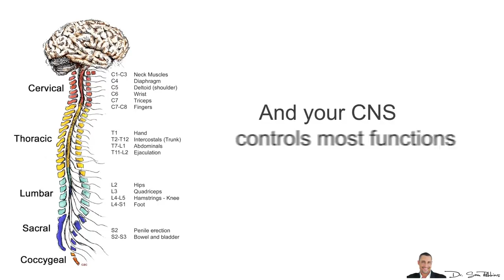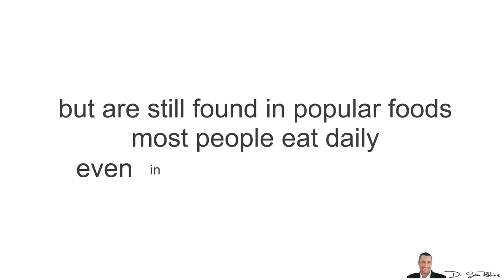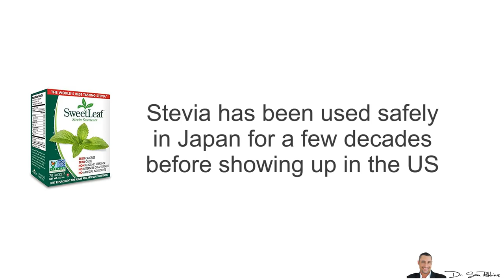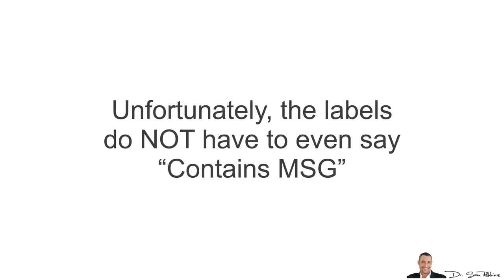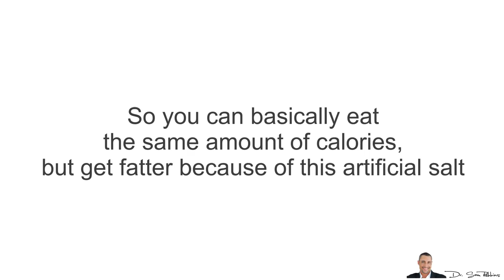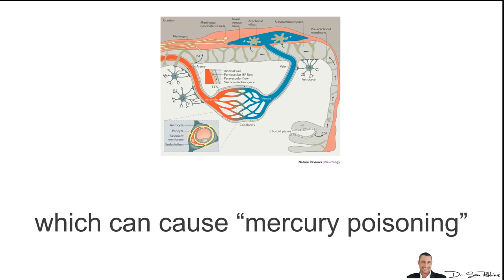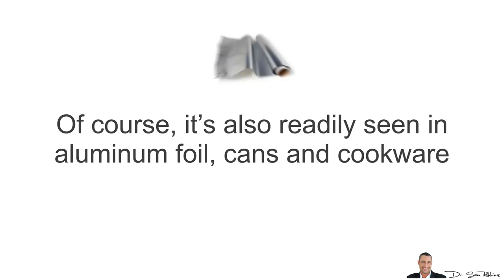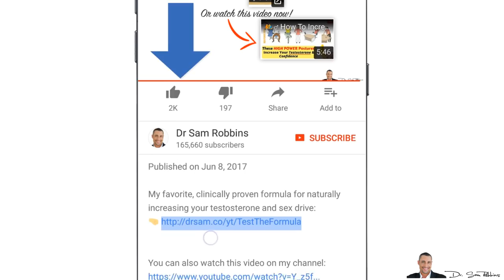🧠 Avoid These 5 Brain Damaging Neurotoxins Found In Popular Foods - by Dr Sam Robbins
🧠 Avoid These 5 Brain Damaging Neurotoxins Found In Popular Foods
As a reminder,neurotoxins are substances that can harm your central nervous system (CNS). And your Central Nervous System (CNS) controls most functions of your body and mind. It’s basically your brain and spinal cord.

Simply stated, when these neurotoxins get into your body and “attack” your CNS, they negatively affect how you feel and function.

All of your senses (sight, sound, smell, taste, touch, etc.).
Your organs and stomach.
Muscle movements and strength.
Your emotions, mood, memory, cognition, sleep, etc., etc.

Obviously, this is a really big deal.

More so, it’s a massive problem because the FDA allows over allows 3,000 food additives to be used in our food supply and relatively few of them have been tested for safety. (1)

Unfortunately, a handful of food additives are well-documented neurotoxins, but are still found in popular foods most people eat daily, even in relatively healthy diets.

Neurotoxin #1: Aspartame Artificial Sweetener

Aspartame is a very popular artificial sweetener, especially about a decade ago. It’s found in most things labeled “sugar-free” or “diet”. Its typically found in diet sodas, candies, chewing gum and so forth.

You know, a lot of the stuff the kids eat, unfortunately.

The brand name is Equal or NutraSweet and sadly, I used to have a lot of this junk over 20 years ago.

There are over 100+ reported side effects of aspartame including migraines, dizziness, anxiety, memory loss, insomnia, and the worsening of many disorders ranging from fibromyalgia to Alzheimer’s disease. (2)

In fact, there were over 7,000 aspartame side effects reported to the FDA (US Food and Drug Administration) between 1982 and 1995. (3)

You can also find lists of reported side effects on various reputable websites including Cancer.org and CDC.gov.

So, make sure you read the label and avoid this artificial sweetener. In fact, avoid them all except one of my favorites being, Stevia -- which is a natural, herbal extract.

Neurotoxin #2: Monosodium Glutamate (MSG)
This basically acts like salt and it’s found in many packaged foods you eat, also when eating out. The saltier the food, the higher the MSG. They used to be heavily used in Chinese Foods.

MSG is very addictive and causes you to gain weight, but I’ll get to that in a minute.

Many times MSG is found in foods like canned soups, salty snacks, ramen noodles, processed meats and refined soy products. Also in many “spices”, broths and “flavorings”.

Unfortunately, the labels do NOT have to even say “Contains MSG”. Many times, using the word “natural flavoring” allows the use of MSG, without stating it on the label (thank you FDA!).

Here are some label-listed ingredients that always contain MSG: (25)
• hydrolyzed vegetable protein
• hydrolyzed plant protein
• hydrolyzed protein
• plant protein extract
• calcium caseinate
• sodium caseinate
• yeast extract
• textured protein

MSG has many negative mental and physical side-effects -- however, one that most people don’t know about is that it has a “negative nutrient partitioning” effect. This means that when you eat foods with MSG, the food converts much faster to BODY FAT, than to be used as energy and muscle building.

So you can basically eat the same amount of calories, but get fatter because of this artificial salt.

Neurotoxin #3: Diacetyl (In Popcorn)
Home-popped, microwave popcorn contains butter “flavoring”, with an additive called, diacetyl.

You won’t see the word diacetyl on the label, but if you see “artificial butter flavor” or “natural flavors,” assume the product contains this neurotoxin.

Neurotoxin #4: Mercury
In recent years, I’ve been much more concerned about mercury poisoning because I’ve been eating more fish. I go out and eat sushi. Unfortunately, many fish have high levels of mercury, due to environmental pollutants in the air and water.

This includes one of my favorite fish, TUNA - which I now avoid. You also want to avoid swordfish and orange roughy.

Neurotoxin #5: Aluminum
The last neurotoxin you want to avoid is Aluminium, because there’s 50 years of proof that it can lead to Alzheimer’s.

Thanks
DrSamRobbins